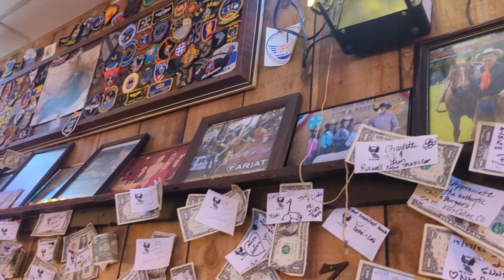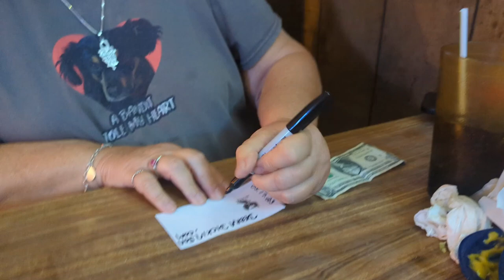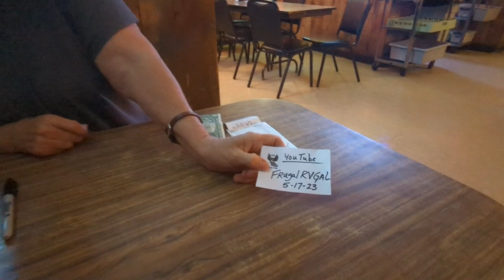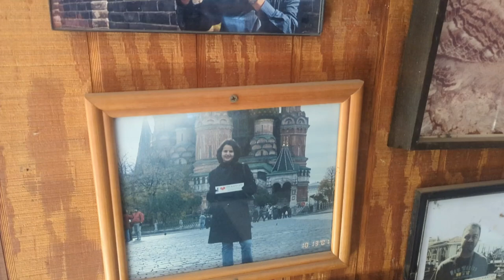Another Taste Test - Green Chile Cheeseburger - Owl Bar and Cafe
Another Taste Test - Green Chile Cheeseburger - Owl Bar and Cafe.   We visited the Owl Bar and Cafe in San Antonio, New Mexico for another green chile cheeseburger.